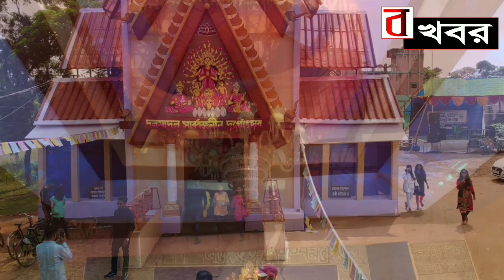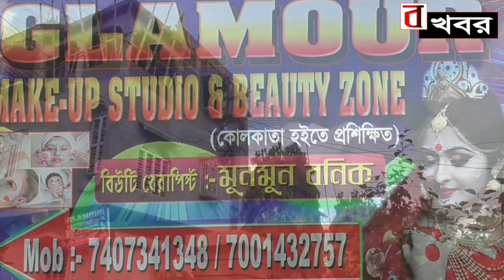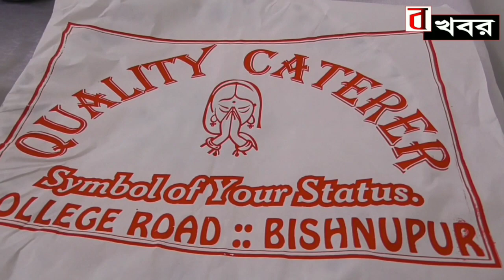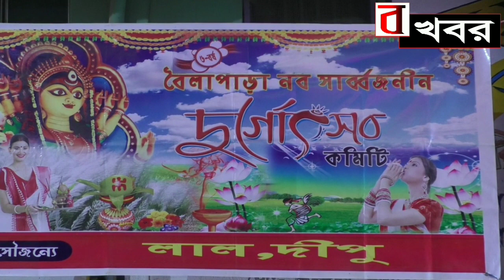বঙ্গের খবর পূজা পরিক্রমা । Bishnupur। Durga puja।।